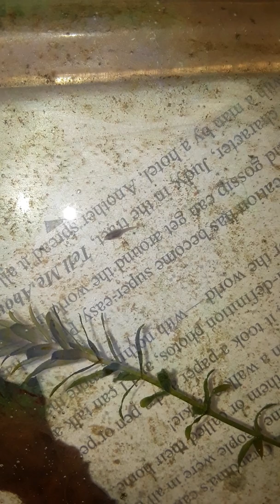My Month and 5 days Betta Fry!!